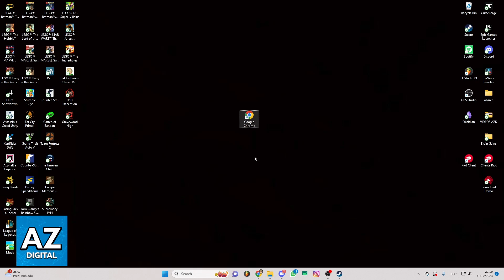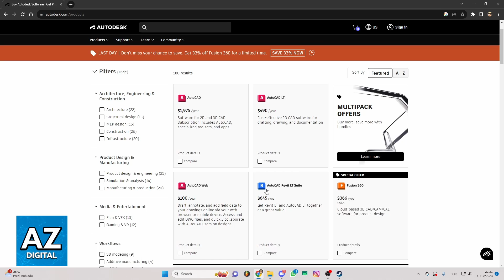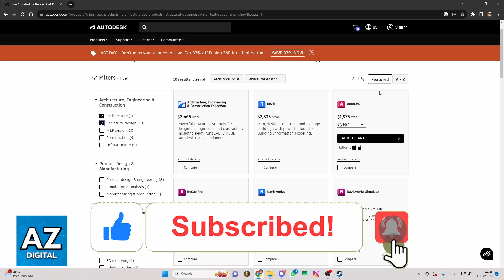How To Buy Autocad Software (2025)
In this video I will clear your doubts about how to buy autocad software, and whether or not it is possible to do this.

Welcome to the video: How To Buy Autocad Software (2025)